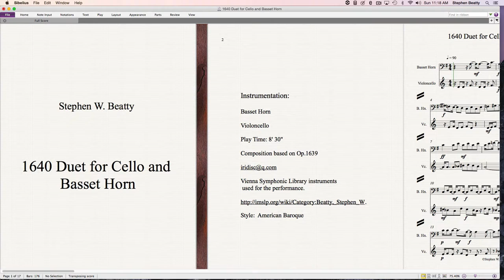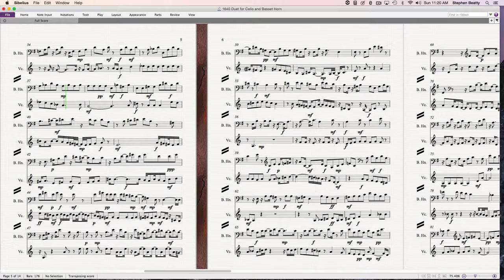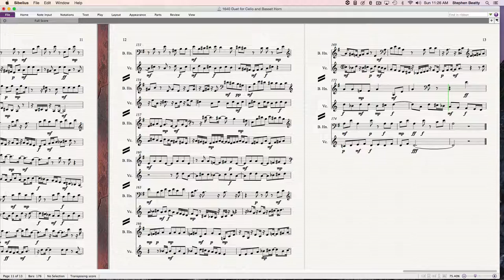1640 Duet for Cello and Basset Horn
Duet composed and performed by Stephen W. Beatty .